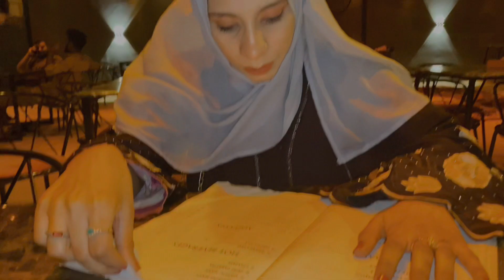Dinner Date / New Restaurant try kya khana kesa tha ?